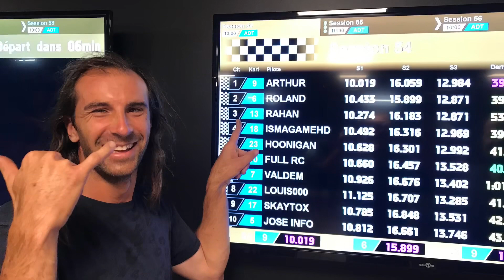INSIDE CANNES KARTING 100% ELECTRIQUE - RAHAN - HOONIGAN - FRCZ